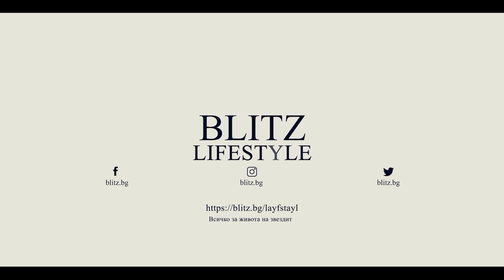Татяна: Дала съм си почивка от мъжете, а с Благой сме...| НЕ СЪМ ТАКЪВ ЧОВЕК | ПОДКАСТ еп.19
Певицата Татяна е гост в новия епизод на подкаста "Не съм такъв човек", за да разкаже повече подробности от участието си в "Сървайвър" и какви емоции е натрупала от 3-месечното си пребиваване в Доминикана.

Фолк звездата говори открито за сформиралата се "чалга коалиция", за отношенията си с Благой Георгиев и има ли истина в слуховете, че са любовници. Освен това е до болка откровена за отношенията си със Снежана, Божана и Станилия, както и какво е останало скрито за зрителите от техните разговори.

"НЕ СЪМ ТАКЪВ ЧОВЕК" е светски подкаст, в който звездите на България разголват душата си пред репортера Красимир Красимиров. Представяме ги в такава светлина, в каквато не ги познавате!

Абонирайте се с камбанка, харесайте и споделете!